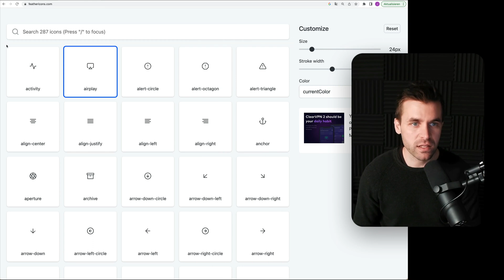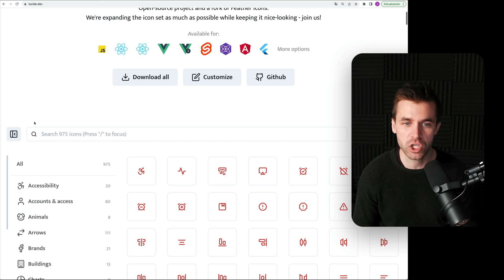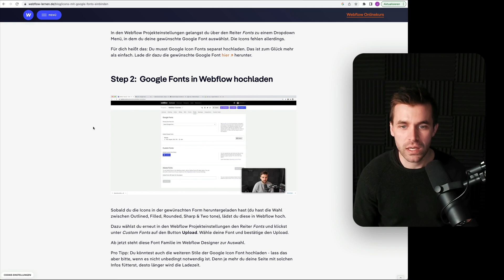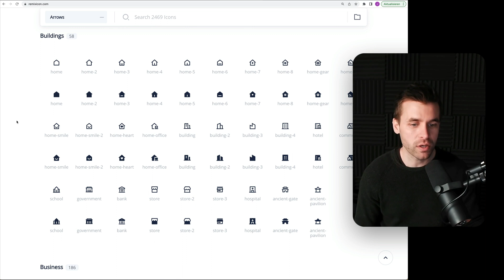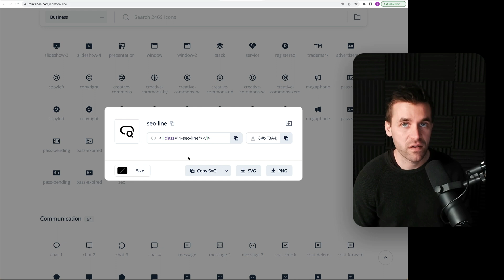Top 4 Seiten für kostenlose Icons (kommerzielle Nutzung)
Ich zeige dir meine Quellen für hochwertige Icons, die ich bei Website Projekten verwende, falls ich bei einem Kundenprojekt mal Symbole brauche. Das gute ist, du kannst alle ohne Probleme für kommerzielle Zwecke kostenlos einsetzen.

// TIMESTAMPS

00:00 – Vorschau
00:42 – Feather Icons
01:23 – Lucide Icons
02:00 – Material Design Symbols
03:20 – Remix Icons